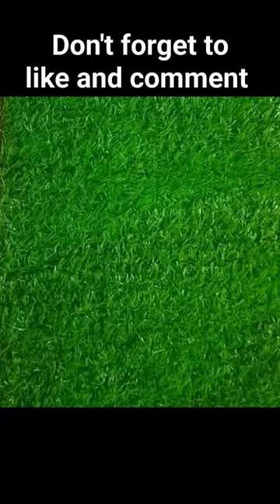Spiral flower vase making with popsicle sticks